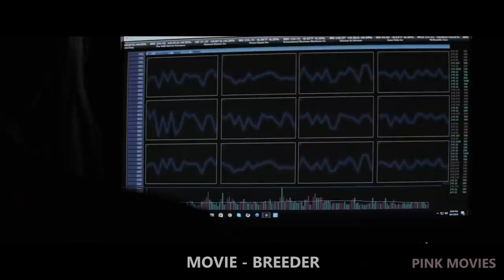Women Kidnapped and Impregnated For Their DNAs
A ruthless businesswoman is abducting young women as part of a gruesome bio-hacking experiment to reverse the aging process.